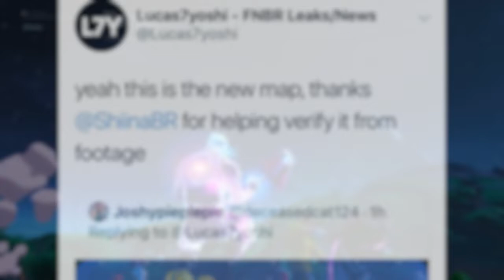*NEW* Fortnite Chapter 2 OFFICIAL MAP Leaked! (Season 11 Showcase)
Im NickArg

Hello! This is *NEW* Fortnite Chapter 2 Map REVEALED! (Season 11 Showcase)

In this video, I showed you guys the official Fortnite Chapter 2 map showcase leaked!! This is the seaoson 11 map which will be available very soon with gameplay coming very soon... I Hope You Guys Enjoy This Video!!

Im NickArg